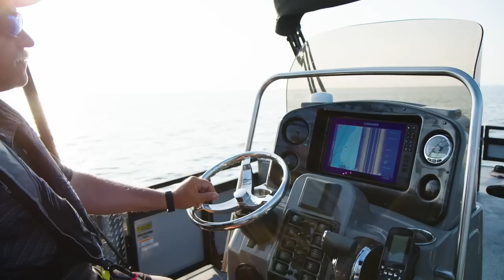Rabbit Hunting, Wild Leek Gathering; Michigan Out of Doors TV #2312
This week we have two different rabbit hunts, one from northern Michigan and one from mid Michigan.  We also learn about where to find and how to cook wild leeks!